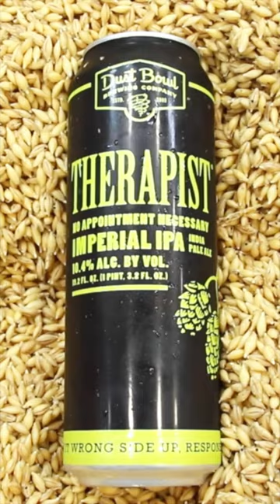ADMIRAL MALTINGS X DUST BOWL BREWING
Admiral Maltings sources 100% California grown cereal grains for their floor malting facility in Alameda CA. They recently developed a new malt for Dust Bowl Brewing in Turlock CA